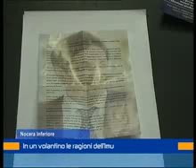volantini nocera 5 novembre